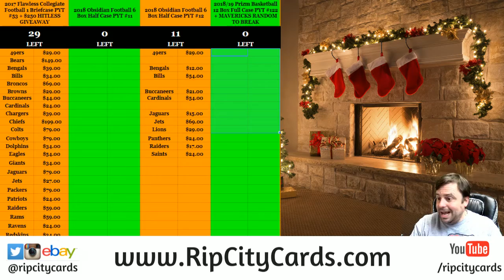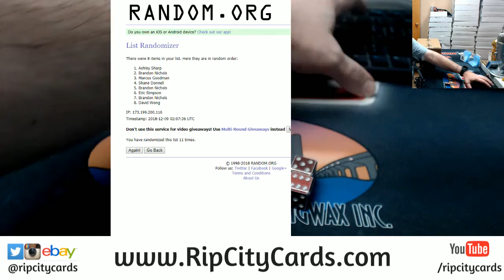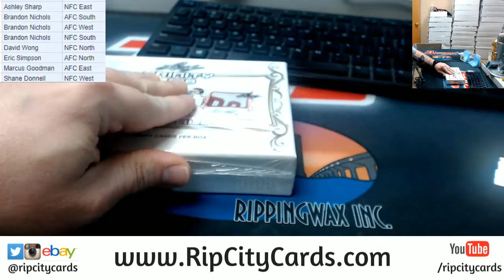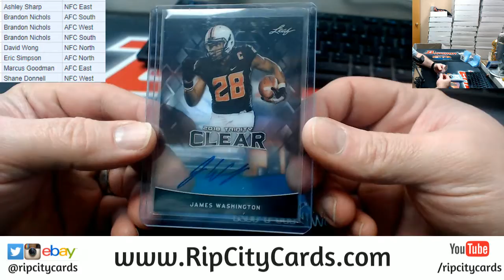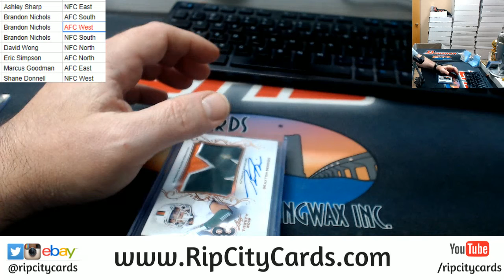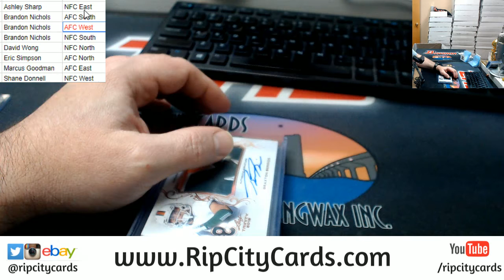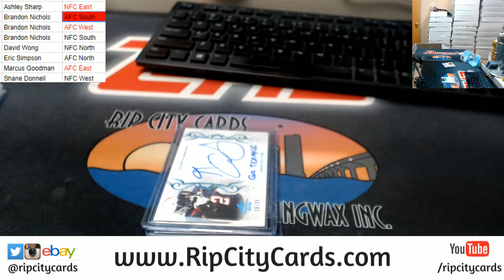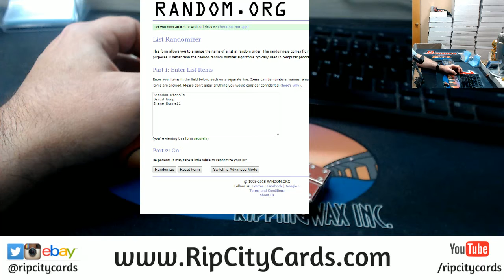2018 Leaf Trinity 1 Box Random Div #1 rcc